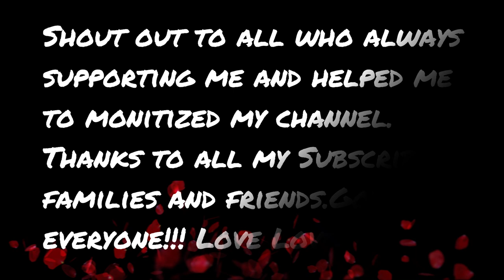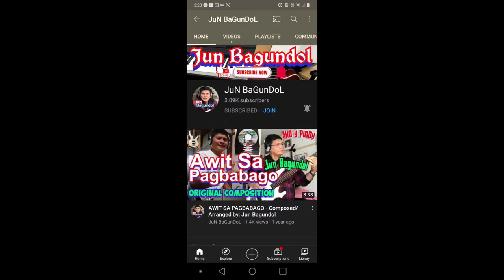We visited our friend farm to see some horses and chickens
Thanks to our friend for touring to your farm